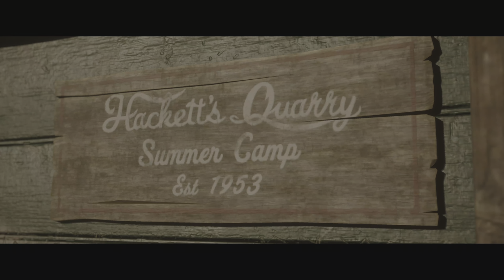The Quarry - Let's Play Episode 01